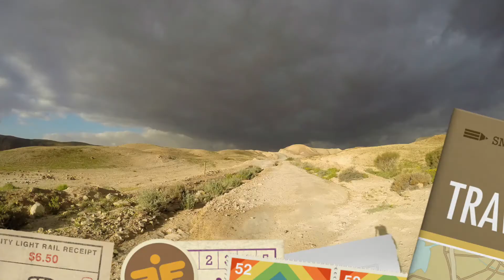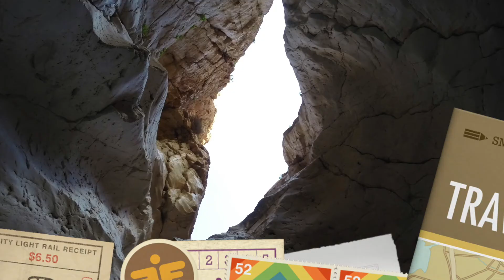Nahal Dragot נחל דרגות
Friday morning 20Mar15,
We got up early, we came back in the afternoon.
It was not easy but certainly worth the effort !!

Here is a quick look of the Nahal Dragot which is near the Dead Sea (Israel).

 hope you'll like it, I did :)